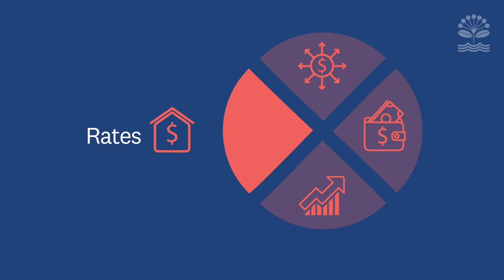Revaluation – a simple explanation | Auckland Council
Updated valuations will be in inboxes, mailboxes and online in March 2022.